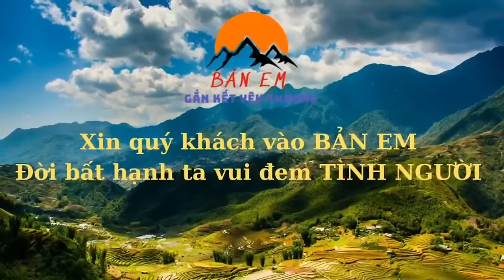SOSBé Mạnh 5 Tuổi Bố Bị Lừa Sang Campuchia Mẹ Hắc Hủi Bỏ Đi Cùng Ông Sống Ở Ngôi Nhà Gió Thôi Là Bay